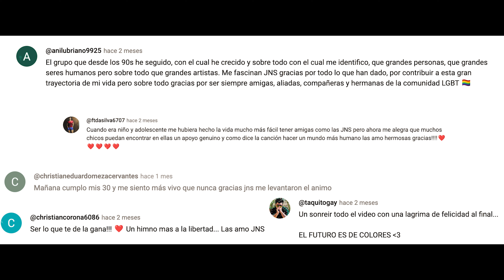JNS, EL CONFESIONARIO CAP. 1 “AMOR ES AMOR” 🏳️‍🌈🌈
Angie, Melissa, Karla y Angie abren su corazón y hablan respecto al gran amor y las historias que les unen a la comunidad LGBT